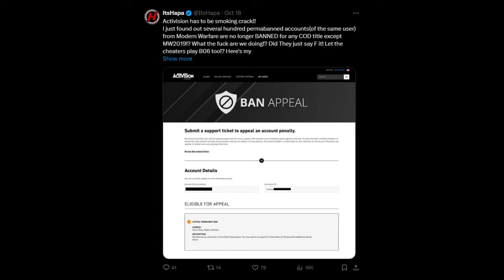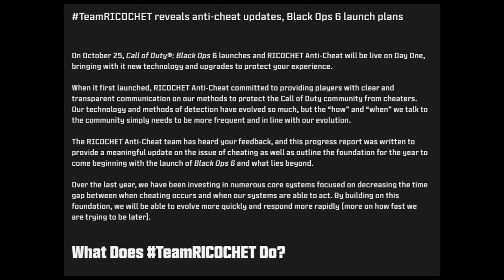Call of Duty is Collapsing Right Before Black Ops 6 Launch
There are some huge problems just happening now for Black Ops 6 right before launch. If I were you, I would not pre-order or buy this game until they are fixed.